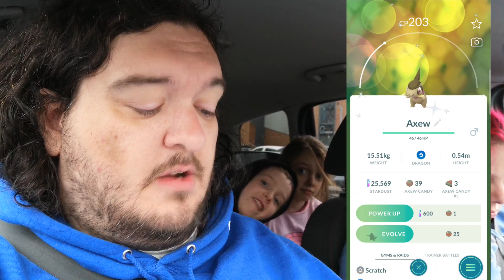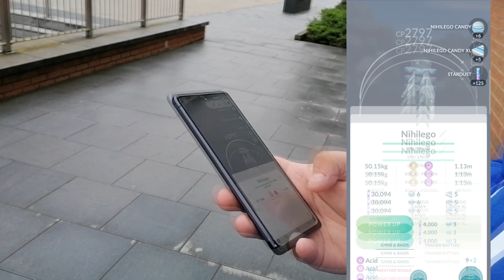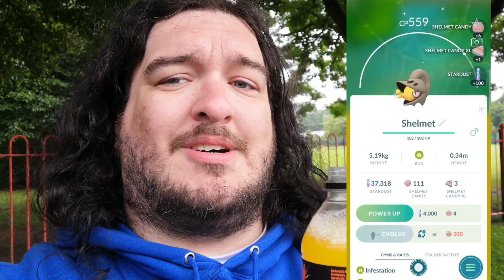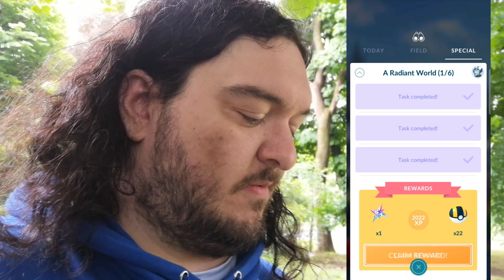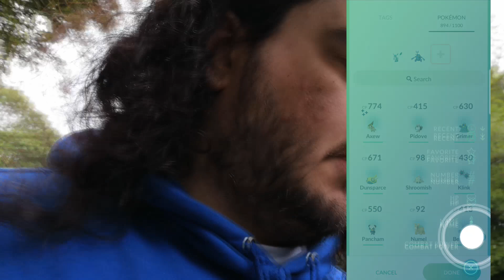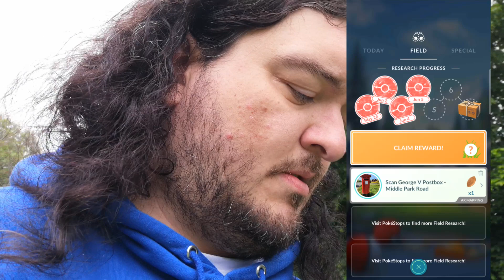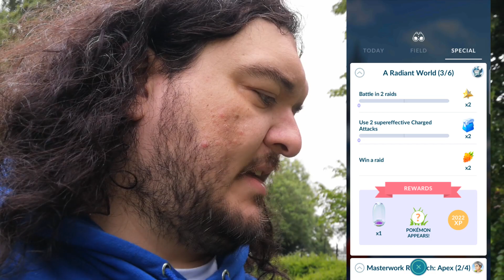Pokemon Go Fest 2022 DAY TWO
I am also a professional wrestler, and you can find me in regards to that below;